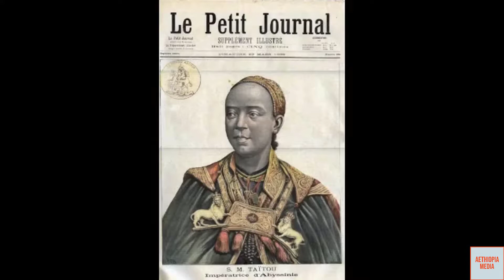Ethiopia History Of Africa